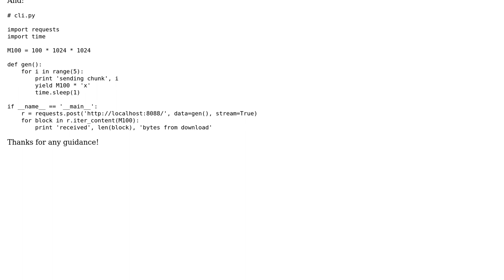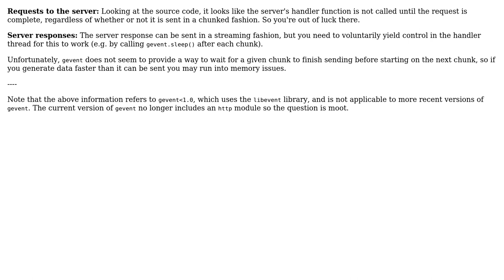gevent.http.HTTPServer API suggests streaming, but instead buffers entire requests and responses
With thanks & praise to God, and with thanks to the many people who have made this project possible! | Content (except music & images) licensed under CC BY-SA | Music | Images & others | With thanks to user Brandon Rhodes user augurar and the Stack Exchange Network Trademarks are property of their respective owners. You are responsible for your own actions.